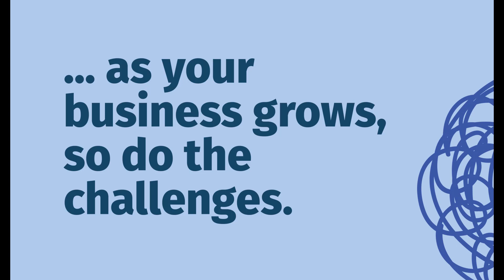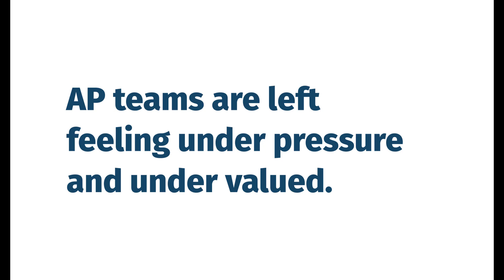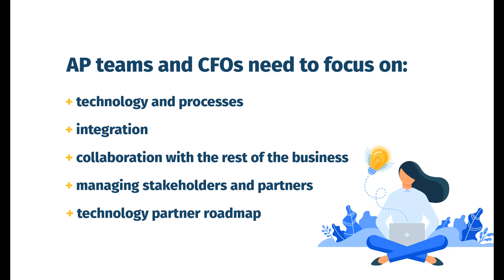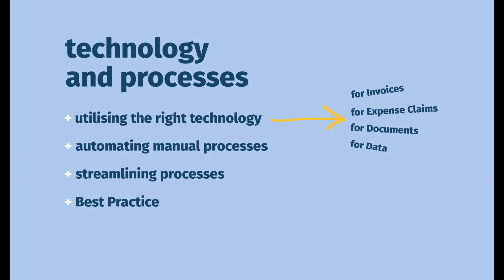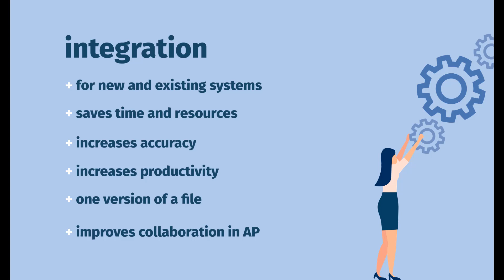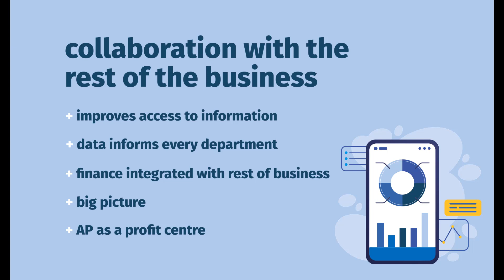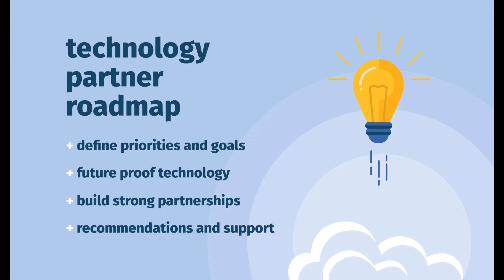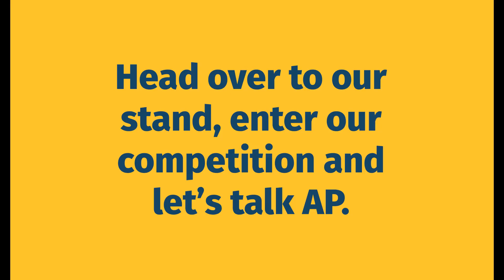GROW UP: How to overcome Accounts Payable challenges in a growing business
Proudly celebrating 'Accounts Payable Appreciation Week 2021' with the AP Association.

In this video, Jack Wright, Sales Director at YourDMS, talks about how to overcome Accounts Payable challenges in a growing business. What do Accounts Payable teams and CFOs need to focus on? What technology and processes will support growth? Why does integration and collaboration with the rest of the business play such an important role? What are the benefits of a technology partner roadmap? Find the answers to all of these questions and more.

If you would like to find out more about how YourDMS's solutions can transform your AP department, get in touch with Jack on 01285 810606 or email .

Let's talk AP.